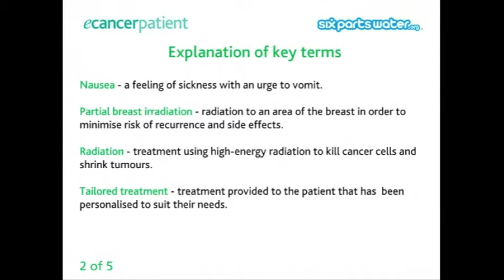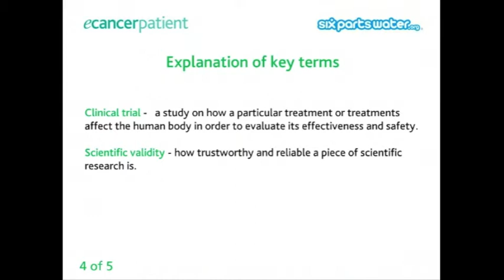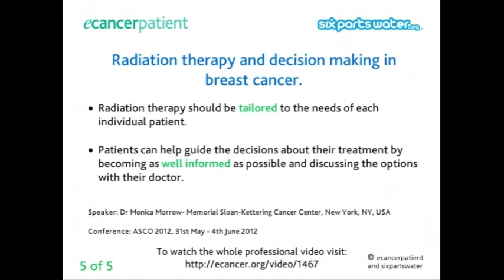Radiation Therapy and Decision Making in Breast Cancer - Monica Morrow